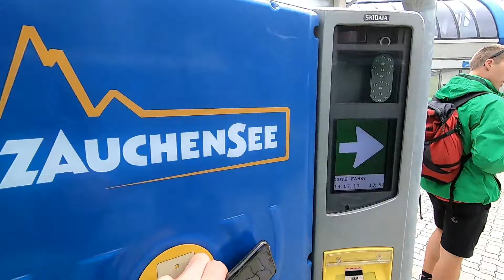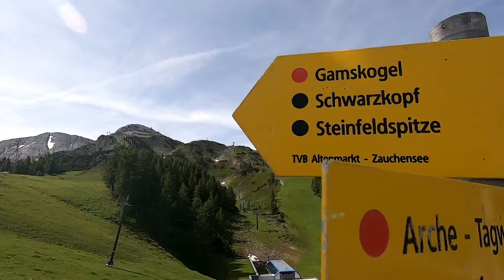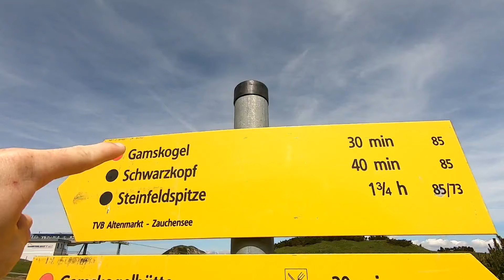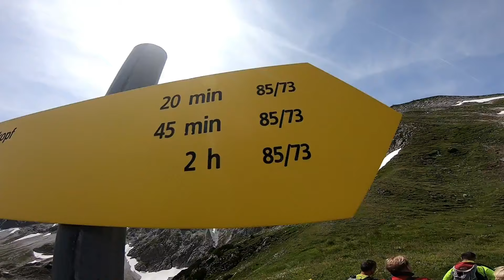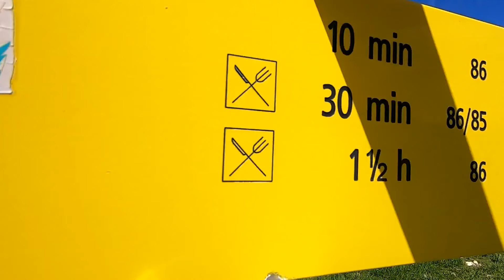Magic Mountains 14/19-07-2019